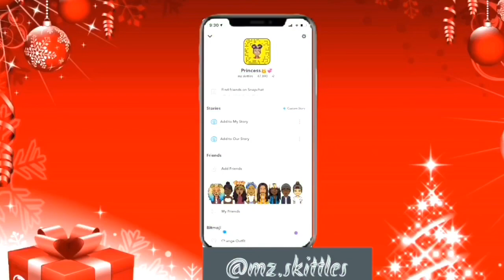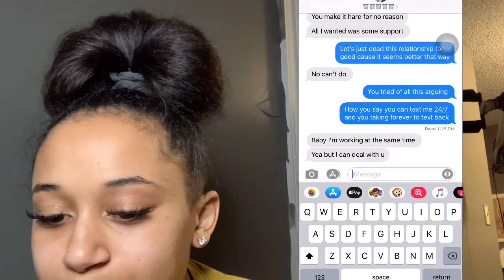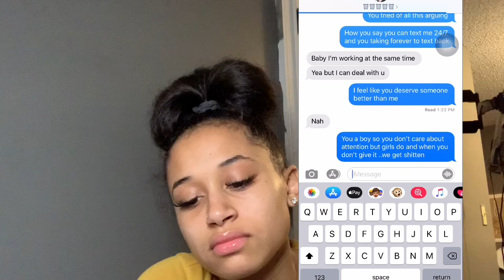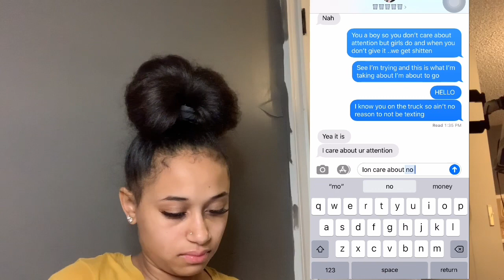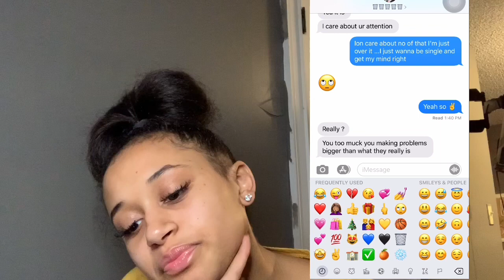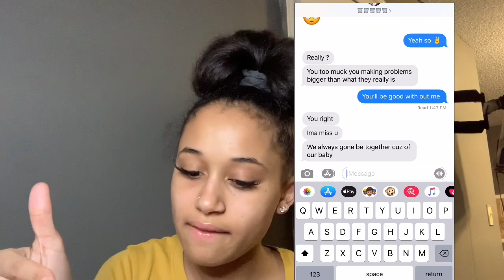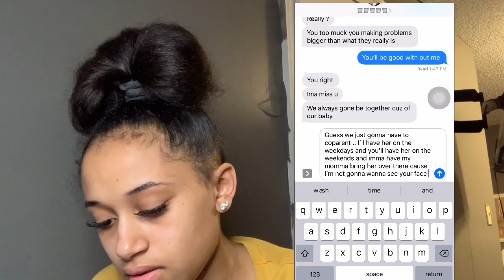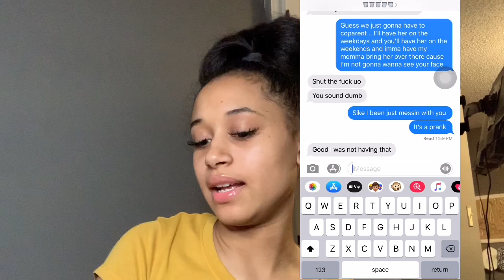BREAKING UP WITH BOYFRIEND OVER TEXT!!!*i Cried* 💔💔💔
Age : 19💕
Camera : iPhone XR coral ( front camera )📲